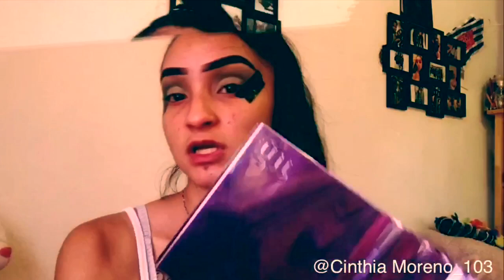Grwm Olive Green Makeup look !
Heyy ladies im back with a little makeup look for you guys its not the best but i wanted to film a makeup look since i havent done one in so long